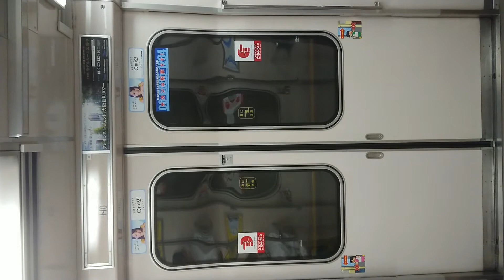Osaka Metro 長堀鶴見緑地線 扉閉 蒲生四丁目駅～京橋駅